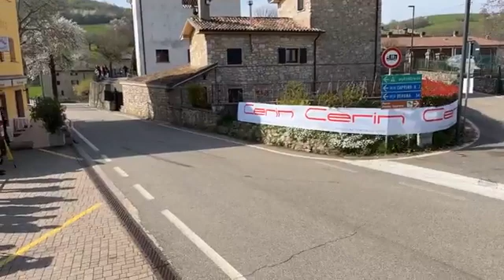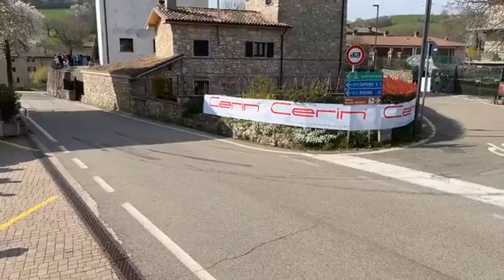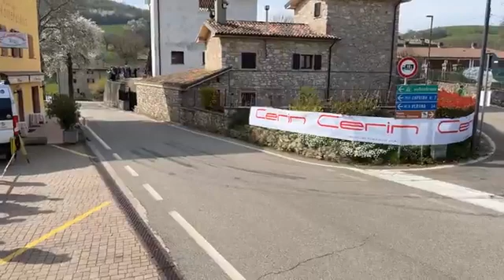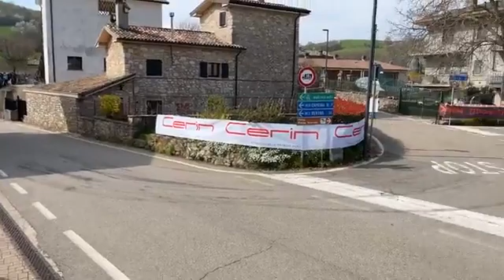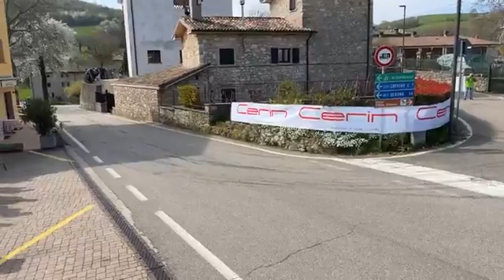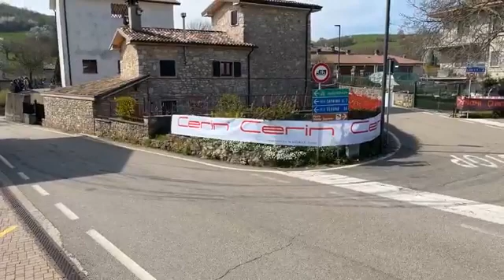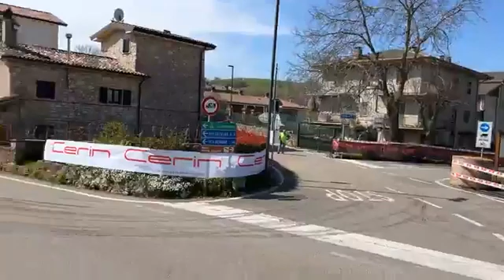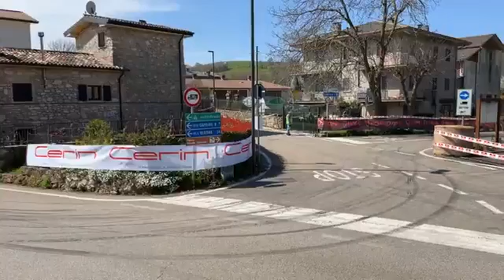Rally Benacus 2024 ps Lumini